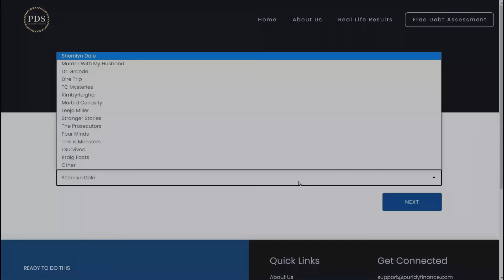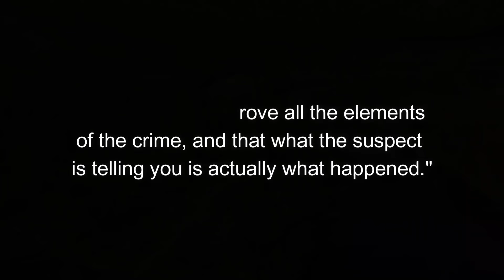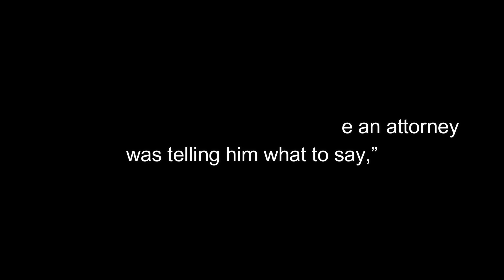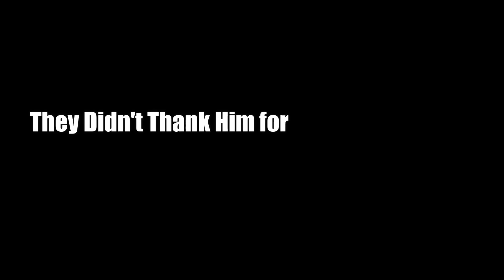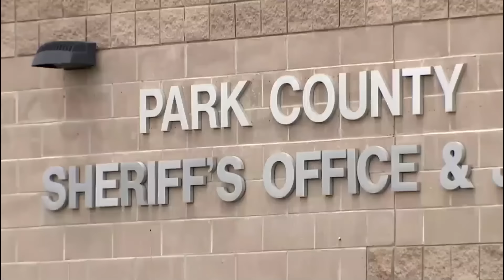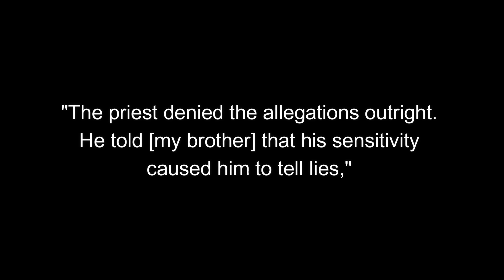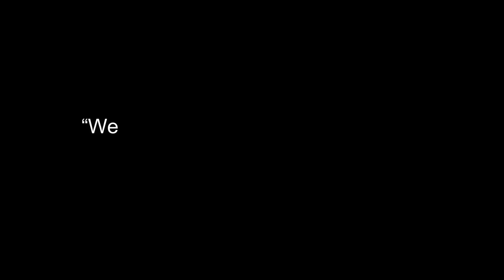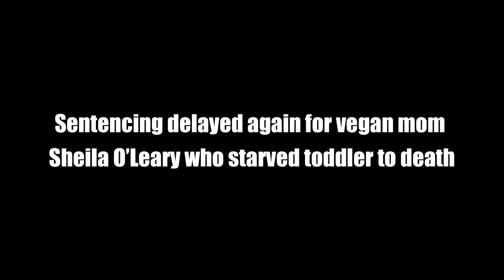The Nine Most Shocking and BIZARRE Recent Crimes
Every once in a while I come across some cases that I really want to talk about but just aren't long enough to be their own videos. So, how about we go through a big, fat selection of nine cases?